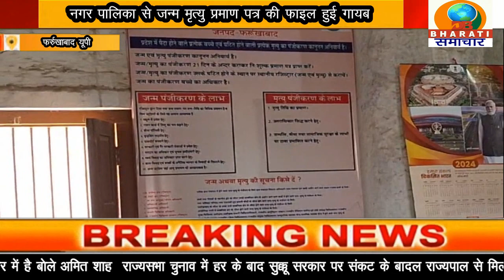फर्रुखाबाद यूपी:नगर पालिका से जन्म मृत्यु प्रमाण पत्र की फाइल हुई गायब